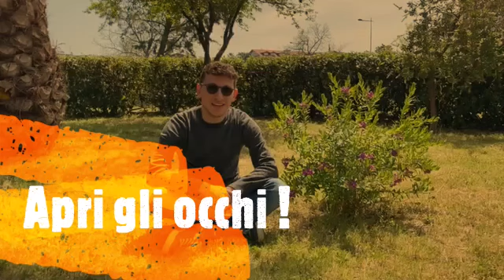I giovani preti della diocesi di Aversa ci invitano a sperare